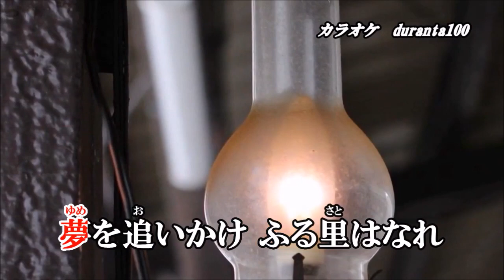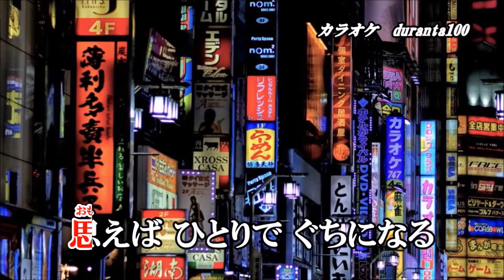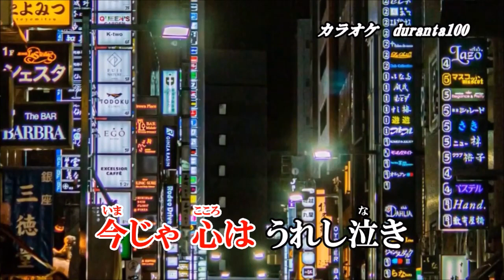【想い酒】清水節子 Cover 渡辺幸子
2023年11月1日発表　作詞：高知東生　作曲・編曲：松井タツオ　歌手：清水節子
動画＝duranta100様よりお借り致しました。ありがとうございました。視聴戴ければ嬉しいです。